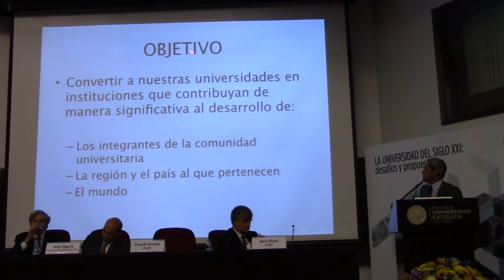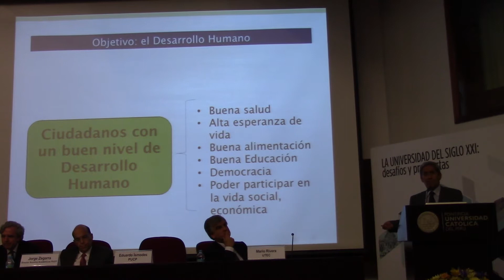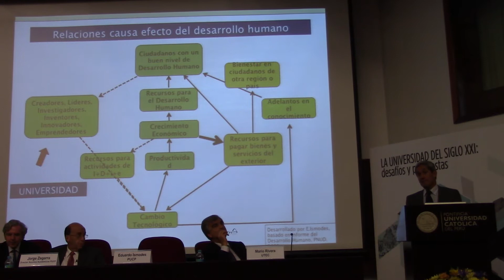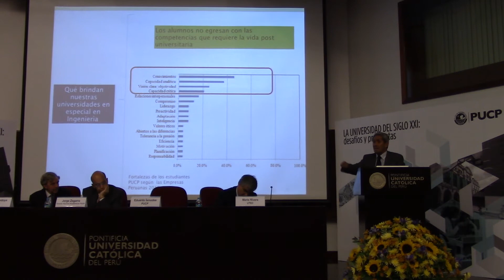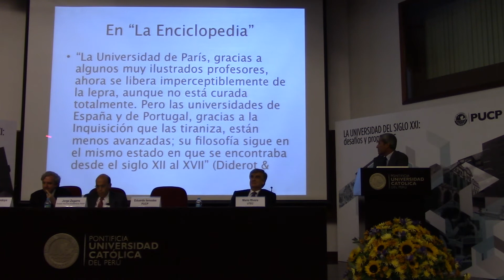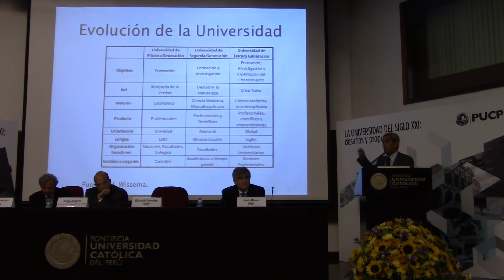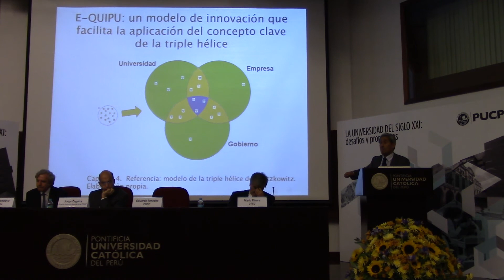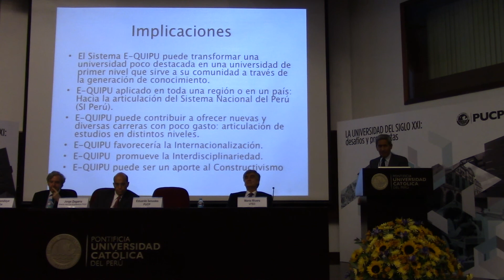Aula Magna 2014 (2do dìa) Eduardo Ísmodes (PUCP) 6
07:45 p.m. | Manuel Cendoya (Universidad de Navarra – MIT) y Eduardo Ísmodes (PUCP)

    Comentaristas: Dr. Domingo González (PUCP), Ing. Mario Rivera (UTEC)
    Moderador: Ing. Jorge Zegarra (director Asuntos Académicos PUCP)